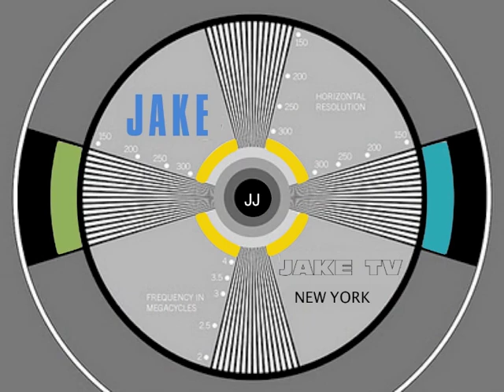"Lover Please" Johnny Jake